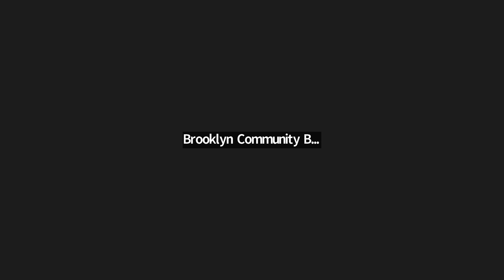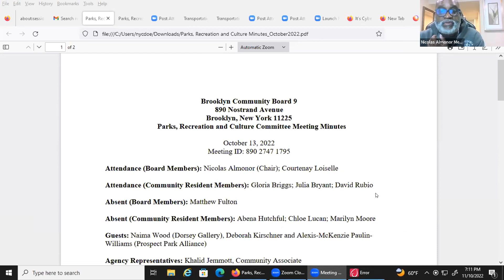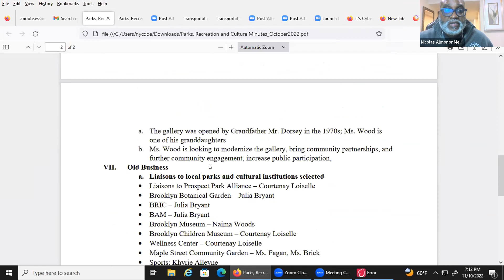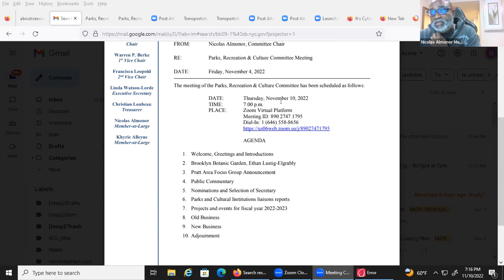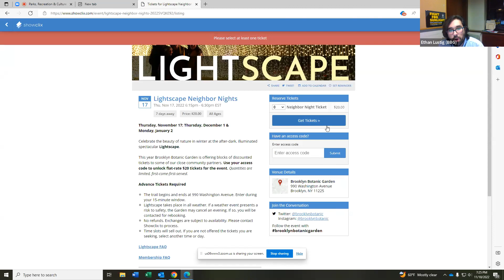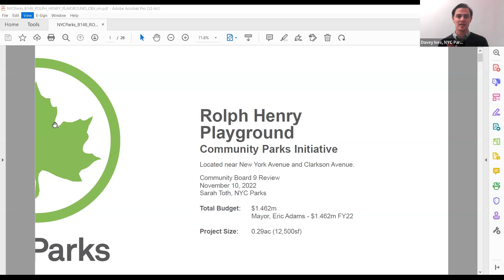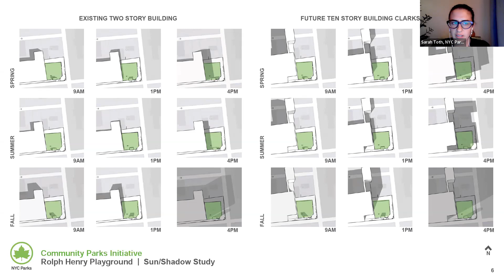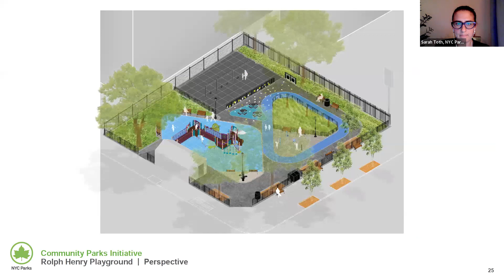November 2022 Parks, Recreation & Culture Committee Meeting